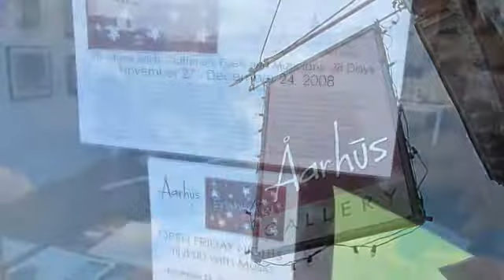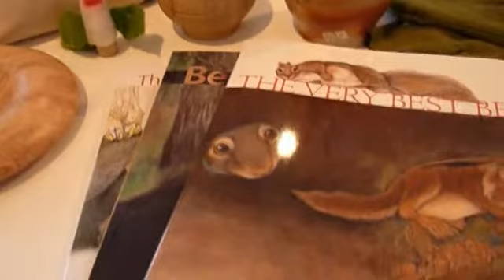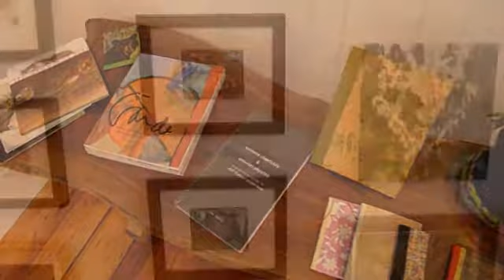Extravaganza 2009 at Aarhus Gallery